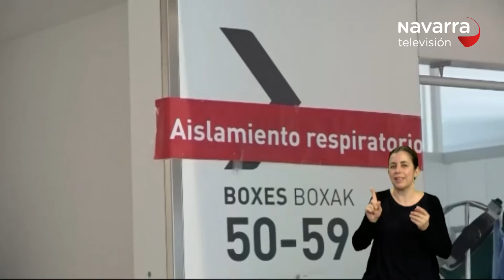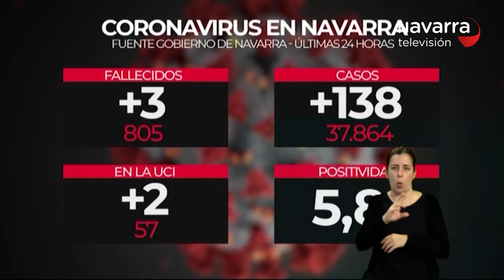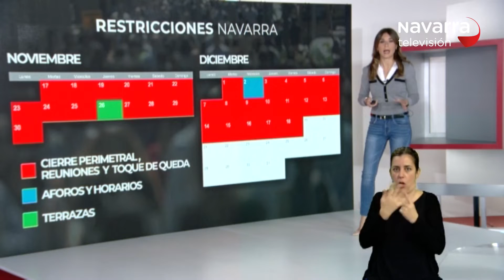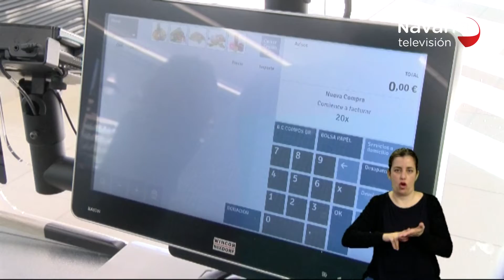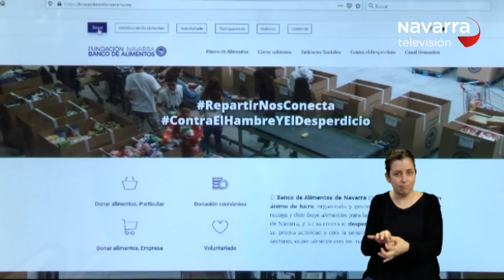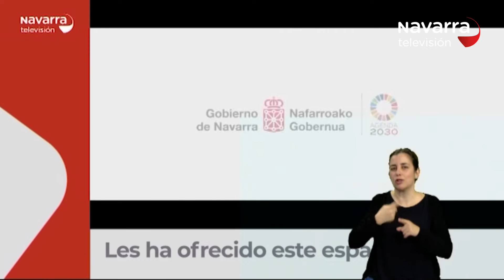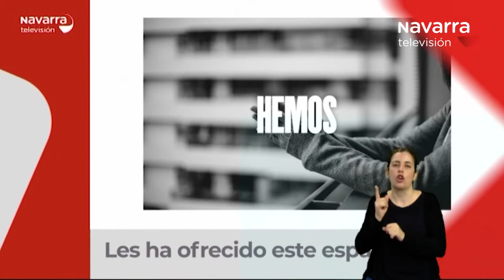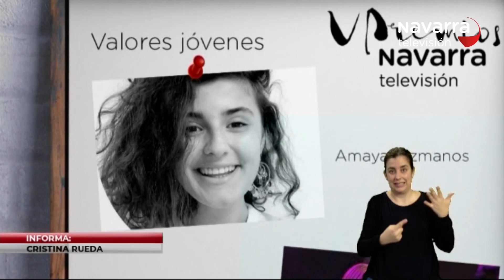Noticias de Navarra 14:30h Lengua de Signos